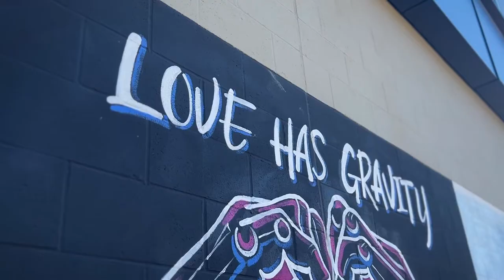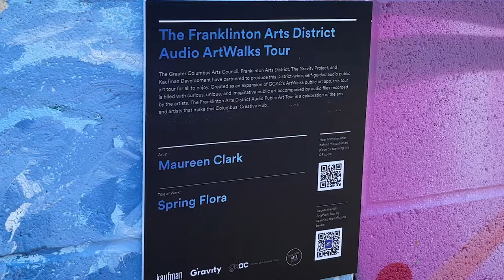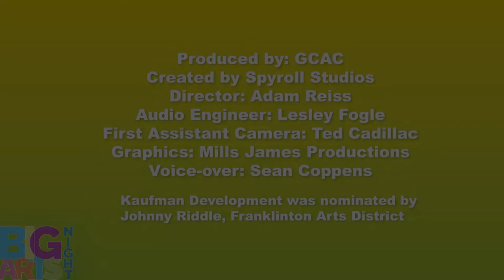2022 Employer Award, Kaufman Development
Video tribute from the Greater Columbus Arts Council’s Big Arts Night, Nov.